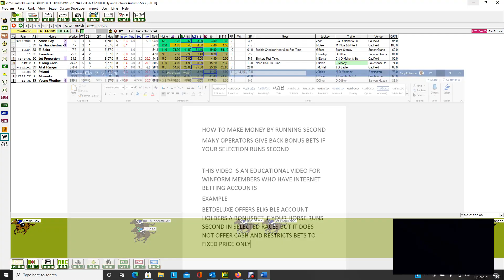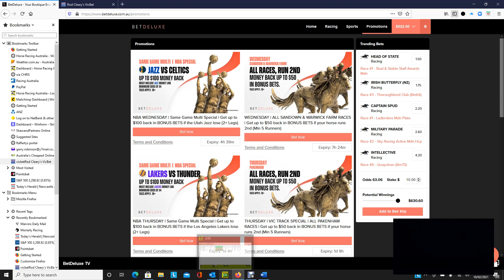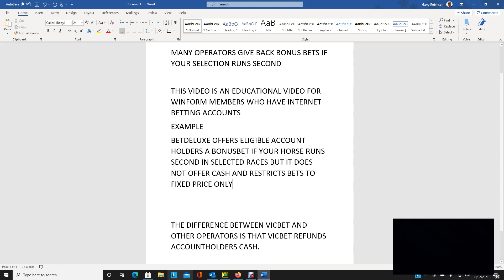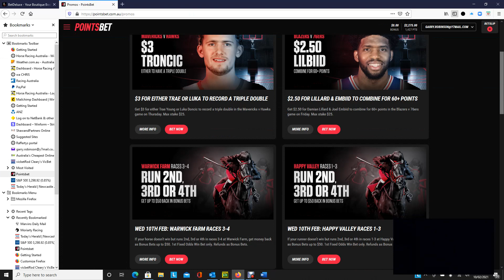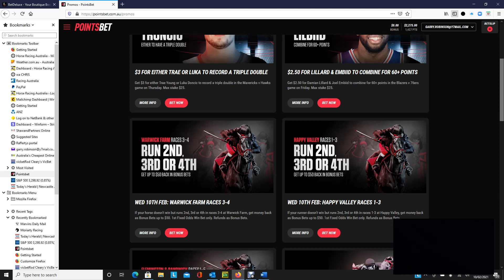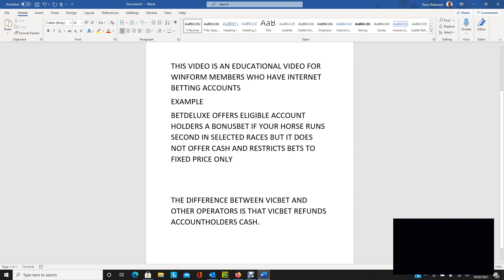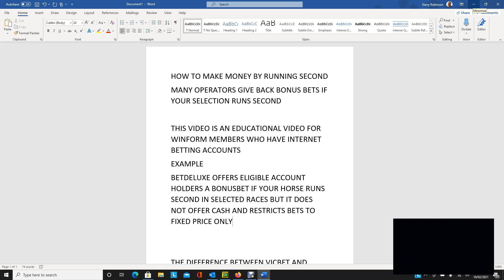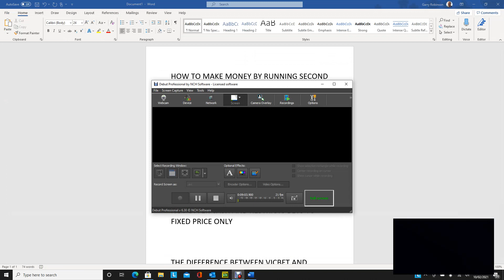HOW TO WIN COMING SECOND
How to take advantage of Running Second